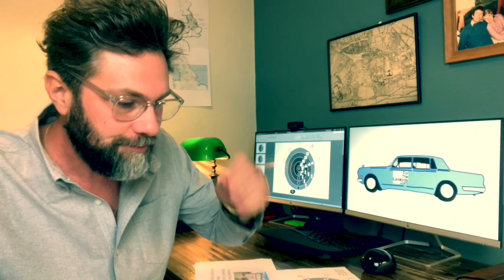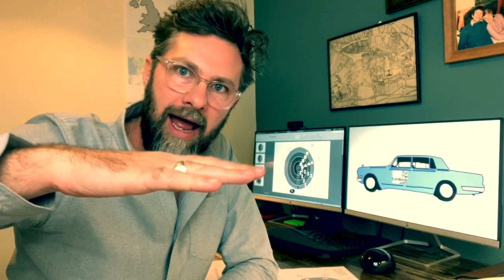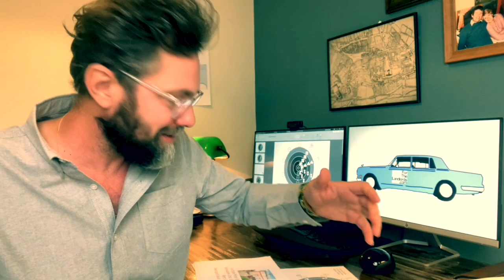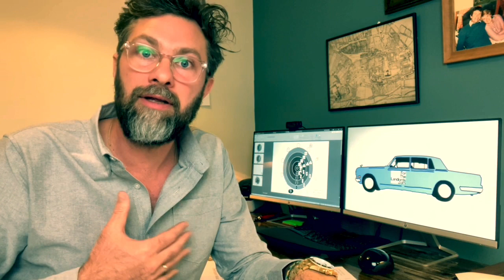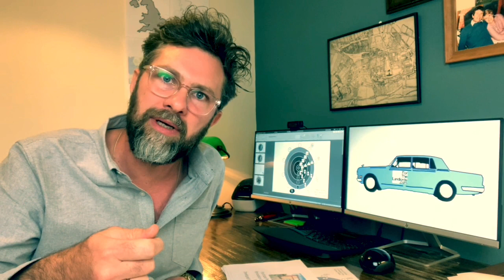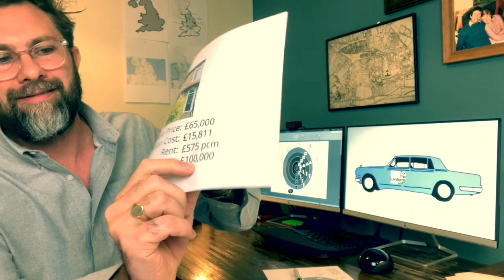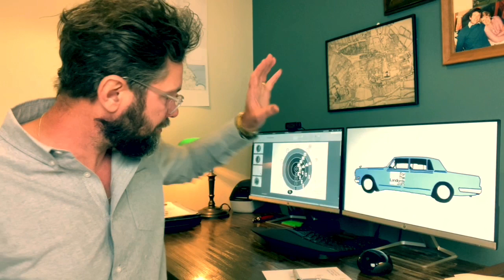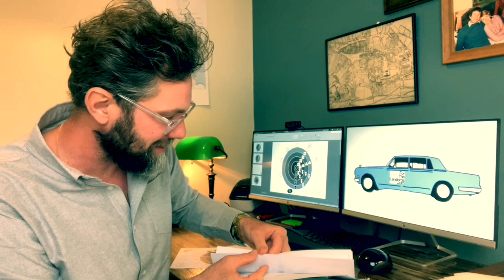[Training part one] The 40,000 ft view Buy-to-let plan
Last week I announced that I’d be sharing everything I know about building your own property empire. I think I have about 77 videos up my sleeve on this topic!

As there’s so much to cover, I’ve got started straight away with this 40,000 ft view of a buy-to-let strategy.

In the video I talk about the formula I’ve used to buy over 1000 properties for myself and clients in the last decade. It’s one very simple method.

I’m poised ready to answer your questions in the video comments section.

Jesse